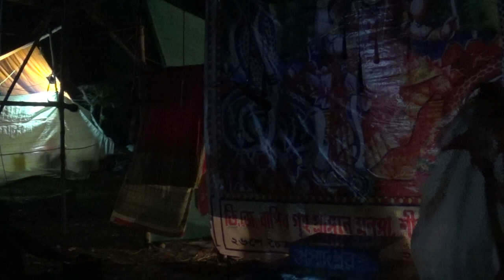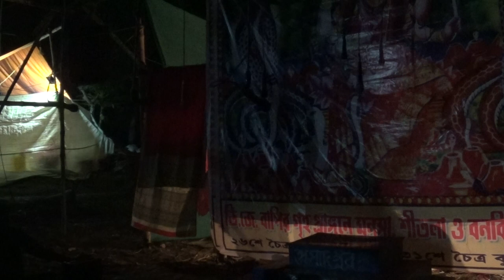monosa gan 2021 | মনসা গান | monosar gan new | Monosar Gan Super | hit gan |ep-070